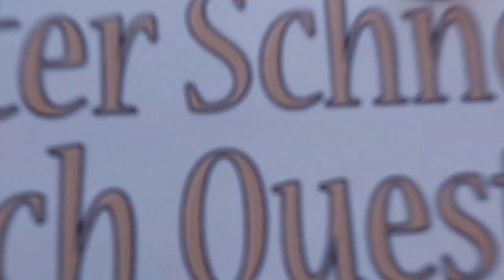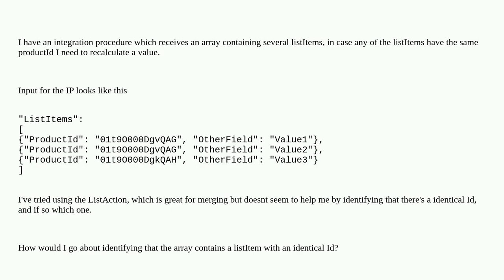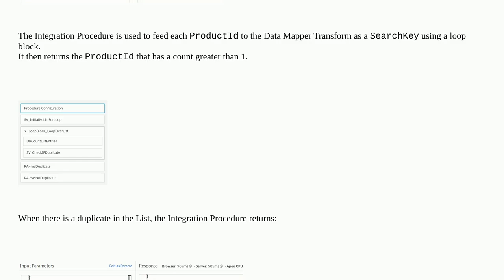Salesforce: Identify Duplicate Value in Integration Procedure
Identify Duplicate Value in Integration Procedure

A special thanks goes out to the community

  integration-procedure data-raptor omnistudio